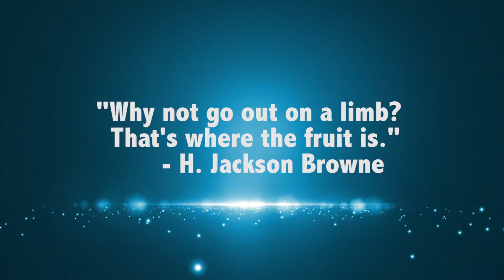Don't Play it Too Safe - Motivational / inspirational Quote 13